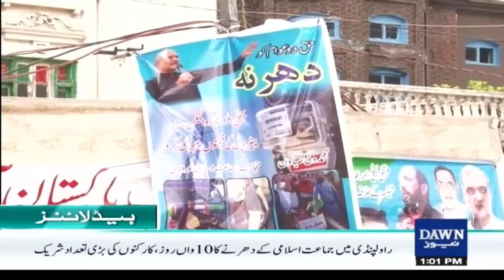Dawn News Headlines 1 PM | Hezbollah Surprise Attack Israel with 50 Rockets | Aug 4, 2024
Dawn News Headlines: 1 PM | Hezbollah Attack Israel | Aug 4, 2024